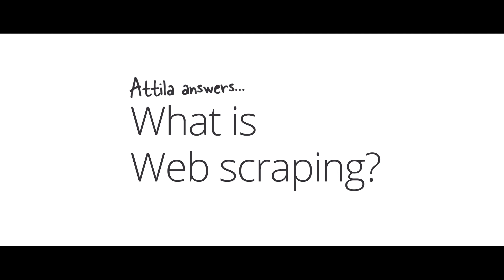What is web scraping and how does it work? Learn the Basics of Web Scraping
Web scraping is the process of collecting structured web data in an automated fashion. It’s also called web data extraction. In general, web data extraction is used by people and businesses who want to make use of the vast amount of publicly available web data to make smarter decisions.Some of the main use cases of web scraping include price monitoring, price intelligence, news monitoring, lead generation, and market research among many others.

0:00 - Intro
0:12 - Web Scraping Explained
0:26 - Web Scraping Process
0:53 - What is web scraping used for?
1:46 - Summary